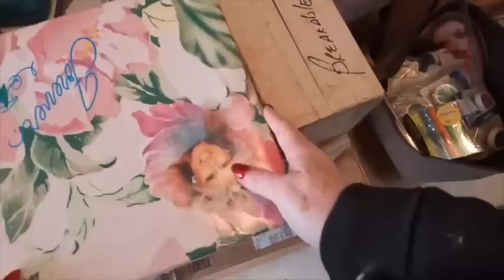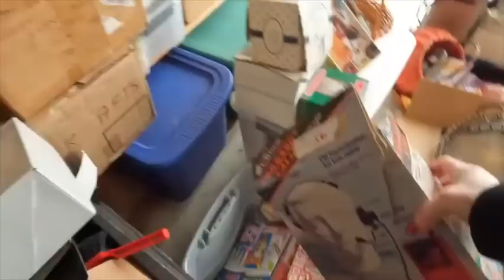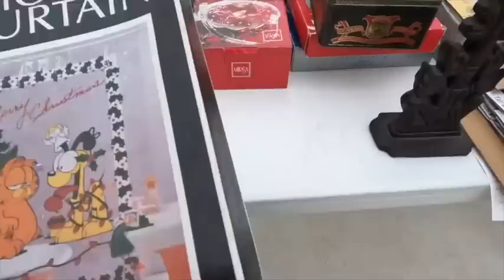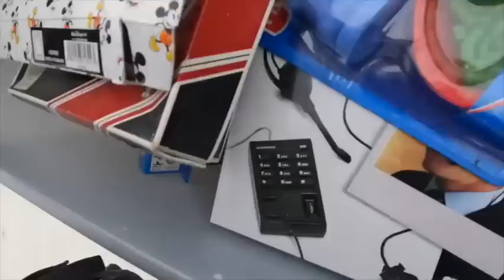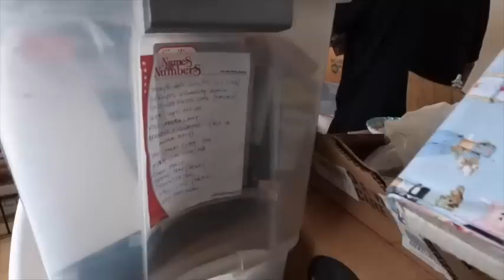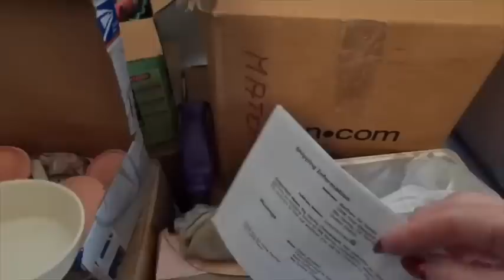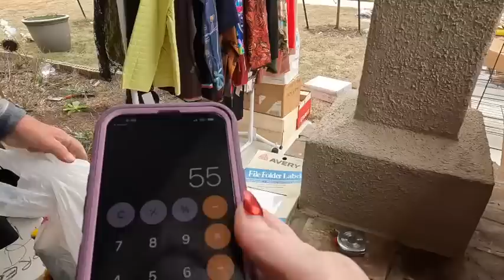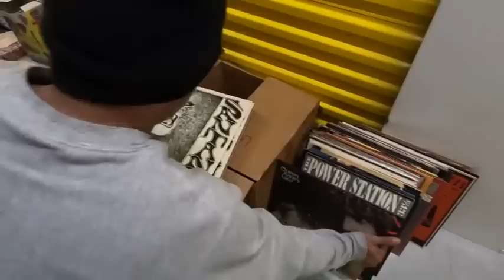SCORE of a LIFETIME | Amazing GARAGE SALE Finds | Reselling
These were some of the best garage sale finds we've come across in a LONG time! EVERYTHING was for sale! We're going to make a ton of profit of the huge haul we got from this garage sale.

Supplies I Use:

6x4x4 boxes
White poly mailers
Fun Poly mailers
Box resizer
Poly bags
Large scale
Scotty Peelers
Goo Gone
Jewelry boxes

Testing stone
Jewelry display
Diamond tester
Ring Mandrel
Gold test kit
Jewelry loupe
Magnet wand
Presidium Gem Tester
Velvet pouches
Jewelry boxes

Measuring tape
Canon G7X
Popup light box
Light box